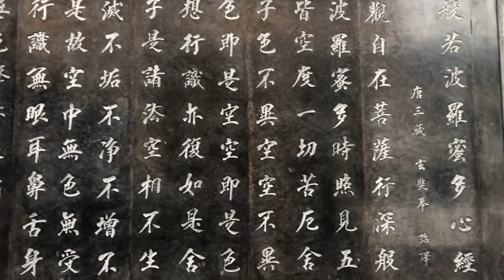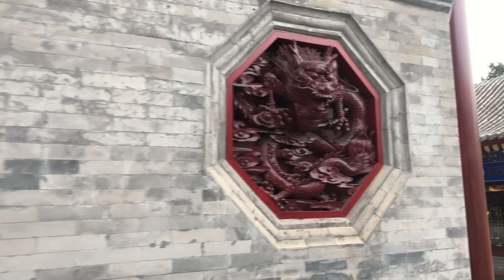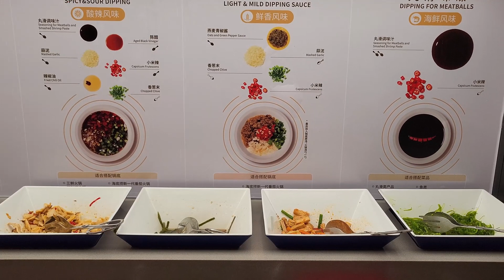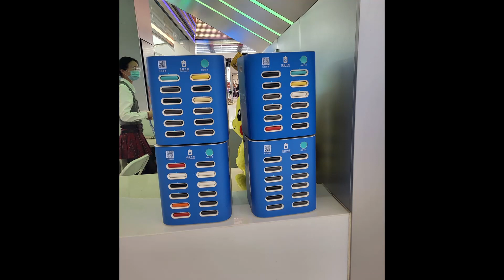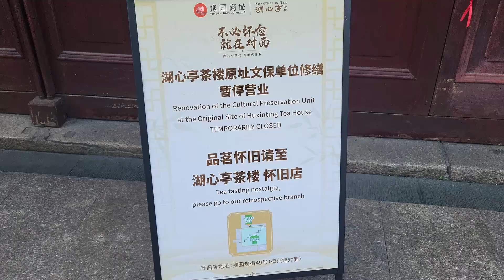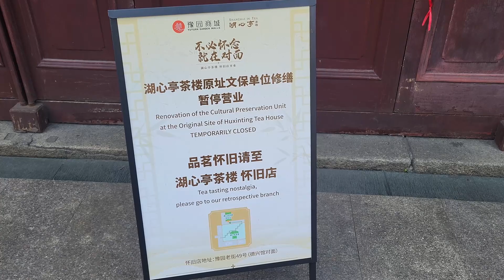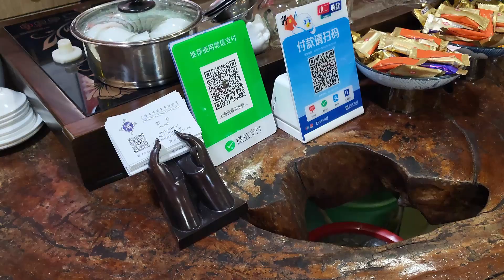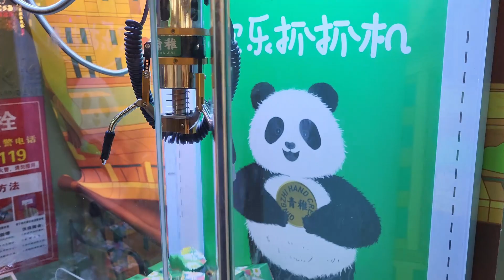#45 Travel to Shanghai🇨🇳 part 2| Haidilao Hot Pot | Big Wild Goose Pagoda | Yu Garden | Matcha cake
Welcome to MyWay,
In todays video I would like to share with you our travel to China, (part II) where we have visited Shanghai and Xian within week, unfortunately only one week due to lack of holidays. It would be better to have two more days for this travel to visit Beijing.

Lots of love and peace, A